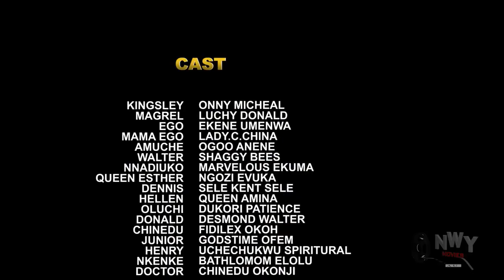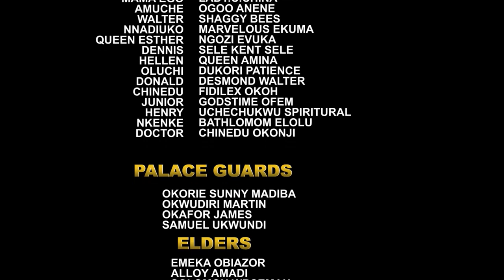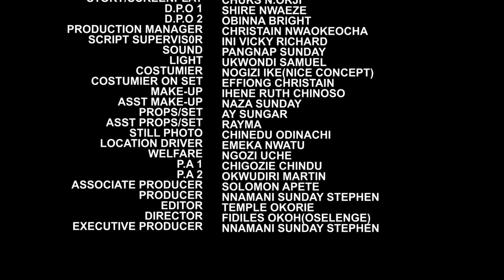LOVE HUNT(Full Movie)-2023 MAURICE SAM,LUCHY DONALDS NEW HIT MOVIE